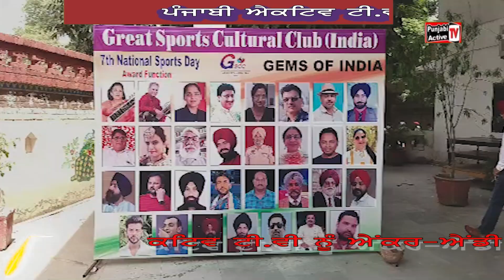ਗ੍ਰੇਟ ਸਪੋਰਟਸ ਕਲਚਰਲ ਕਲੱਬ ਵੱਲੋਂ ਵੱਖ-ਵੱਖ ਮਹਾਨ ਸ਼ਖਸੀਅਤਾ ਨੂੰ ਸਨਮਾਨਿਤ ਕੀਤਾ ਗਿਆ--PUNJABI ACTIVE TV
ਗ੍ਰੇਟ ਸਪੋਰਟਸ ਕਲਚਰਲ ਕਲੱਬ ਵੱਲੋਂ ਵੱਖ-ਵੱਖ ਮਹਾਨ ਸ਼ਖਸੀਅਤਾ ਨੂੰ ਸਨਮਾਨਿਤ ਕੀਤਾ ਗਿਆ